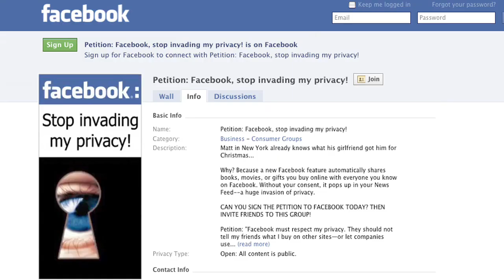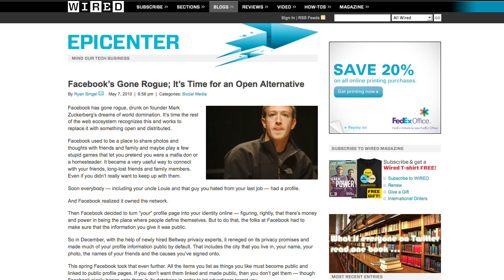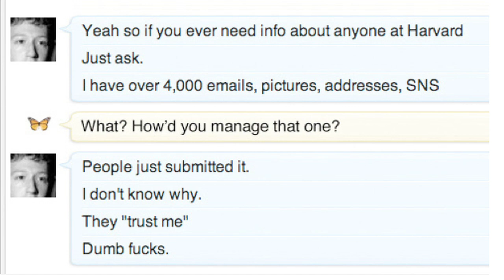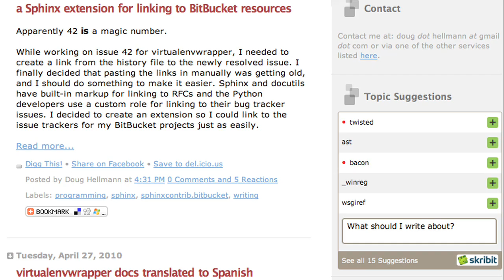Facebook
Molly reports on Facebook's latest security issues.